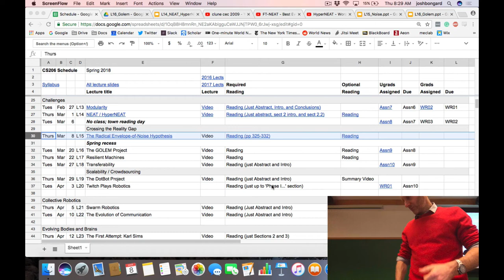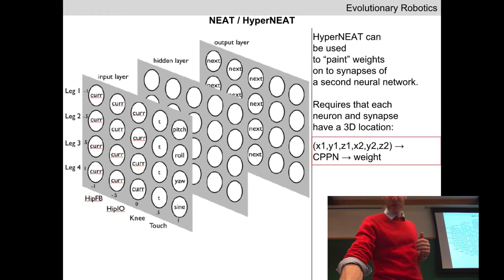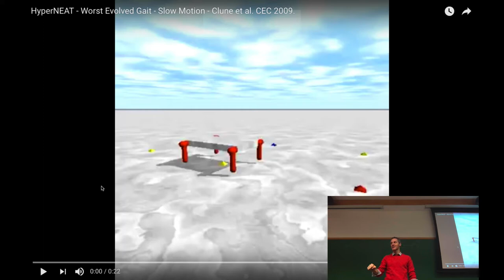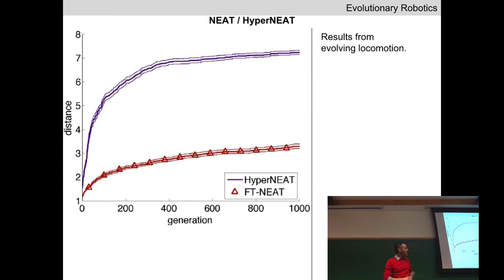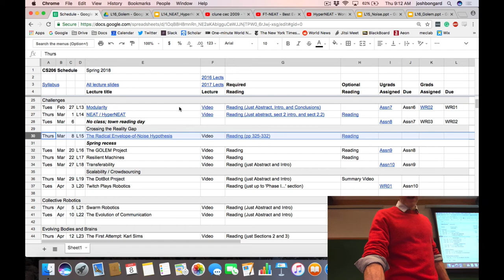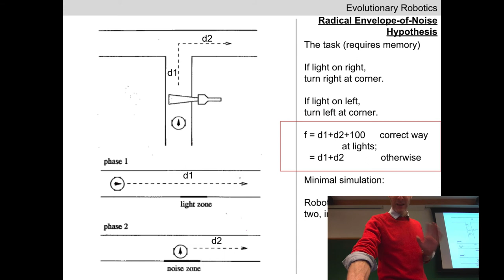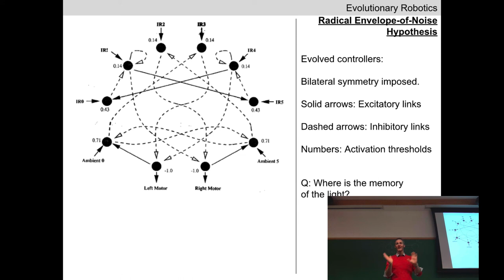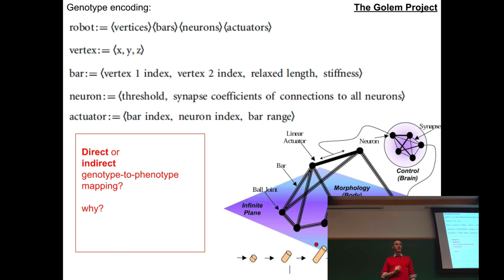Evolutionary robotics Lecture 15: Crossing the Reality Gap. (Recorded Mar 8, 2018)